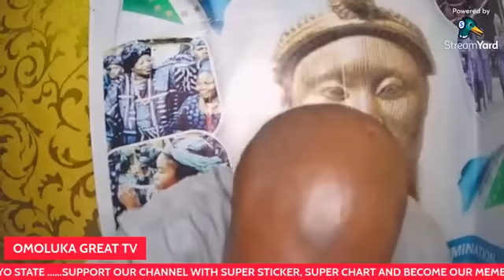THE SECRET IS OUT FINNALY, LISTEN TO THIS.